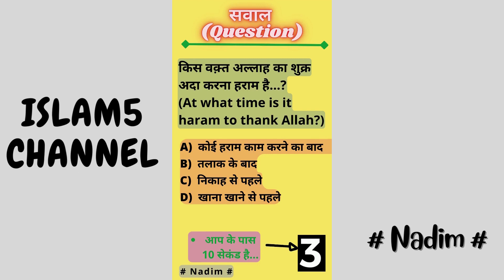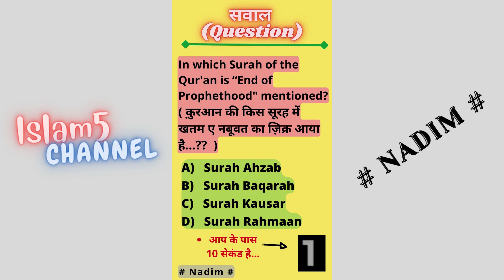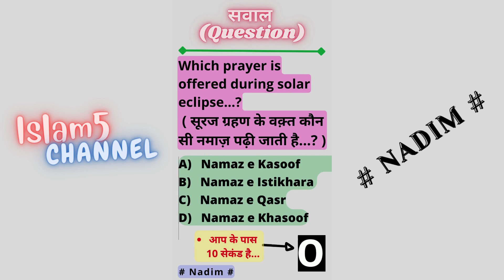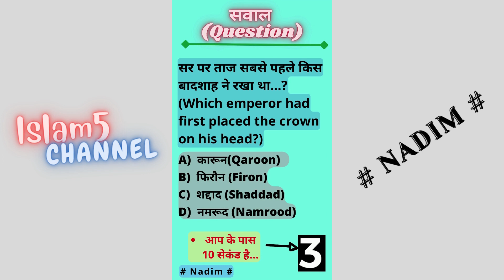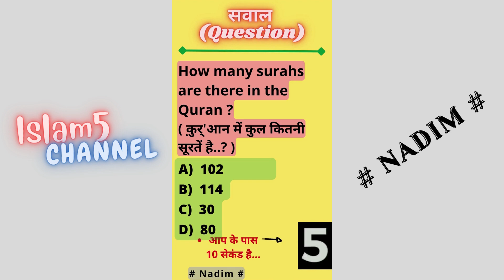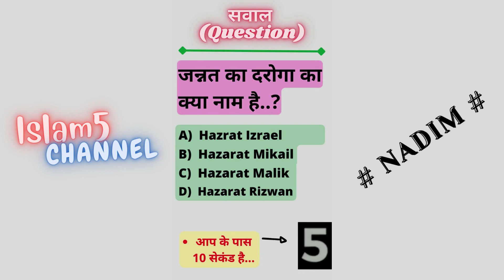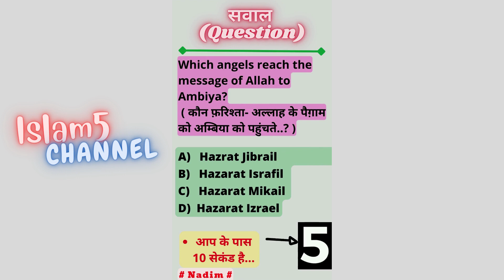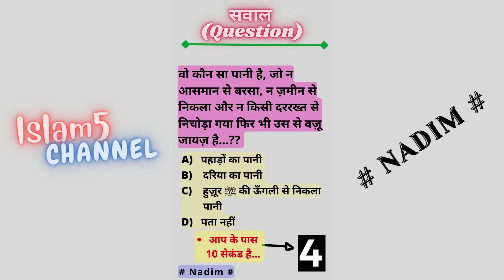100 Islamic Question & Answer, देखते है आप इस्लाम के बारे कितना जानते है??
Islamic Question & Answer @saadalquraishi
Islamic Malumat | Islamic Quiz in English, Hindi, Urdu for kids | islami sawal jawab
Short Islamic quiz | islamic quiz in english | islamic question in english
Islamic Question & Answer | zehni azmaish Quiz

QURAN (Kanzul Iman)
The Quranic Encyclopedia -
Urdu Version
Hindi Version
Quran With Read Pen (Model:KANZUL IMAN) With Urdu Language
Translation And 8gb Memory
What Islam is All About Hardcover
The Home Doctor (Practical Medicine for Every Household)